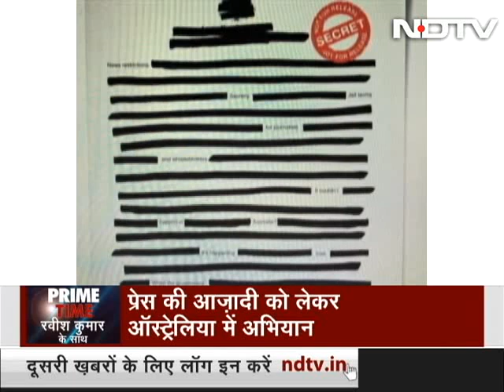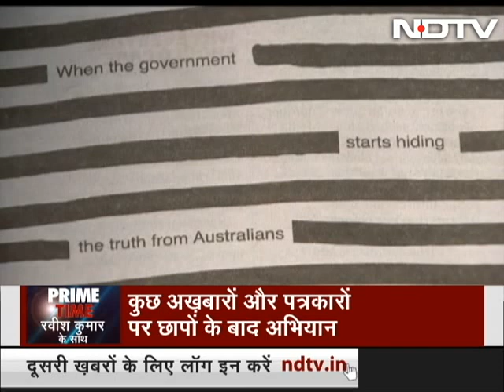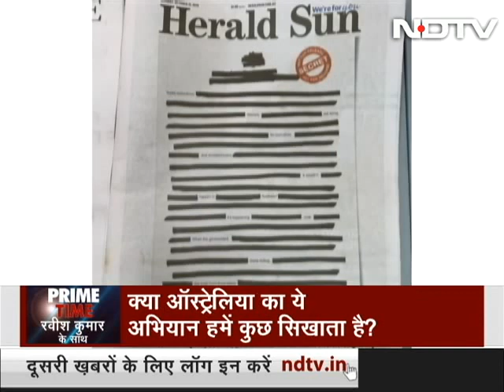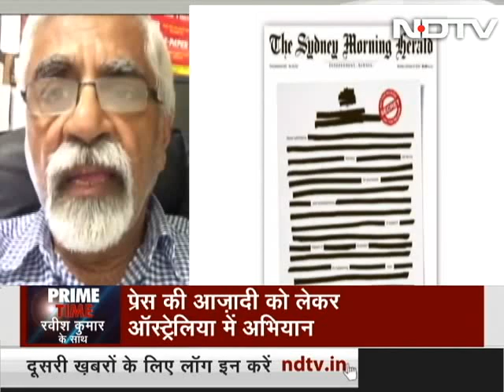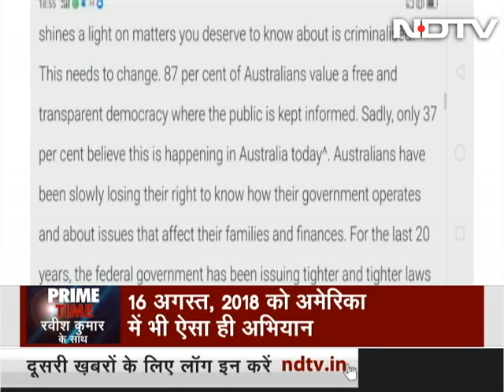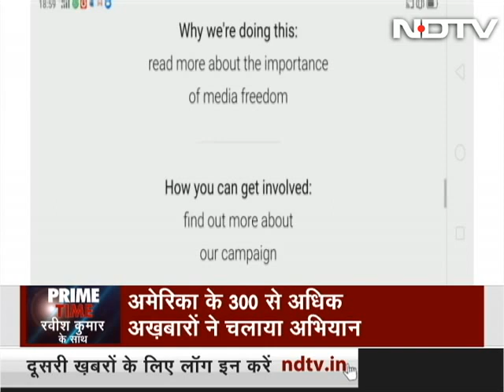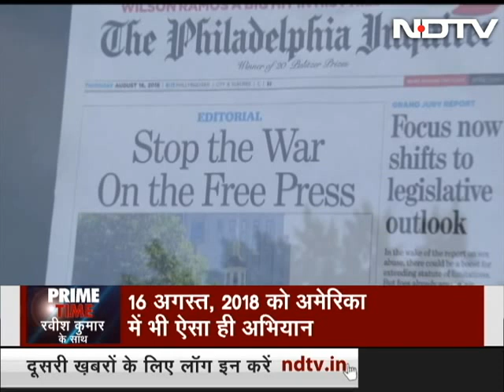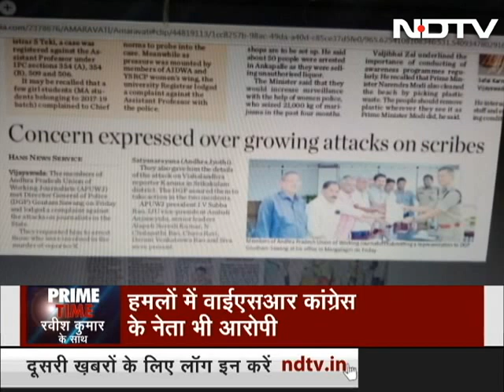Prime Time | Australian Newspapers Black Out Front Pages To Protest Curbs On Press Freedom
Top newspapers across Australia released their Monday editions with text almost entirely blacked out to protest against government's alleged crackdown on press freedom. The Right to Know coalition comprising of large media houses launched this campaign following raids by federal police on ABC (Australian Broadcasting Corporation) and a journalist working for News Corp. Watch this special report on how governments intimidate the press in order to silence them, on today’s Prime Time. (Audio in Hindi)